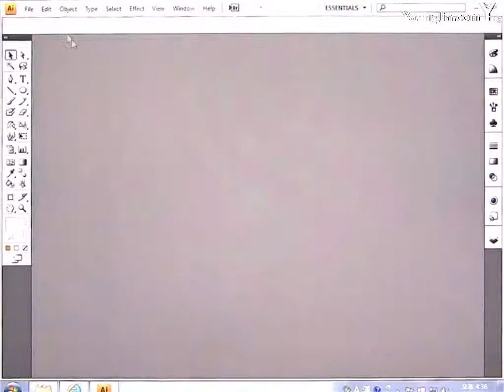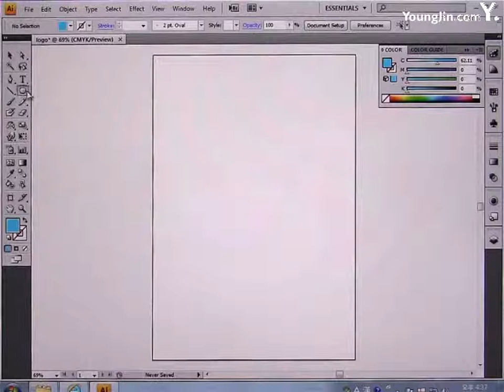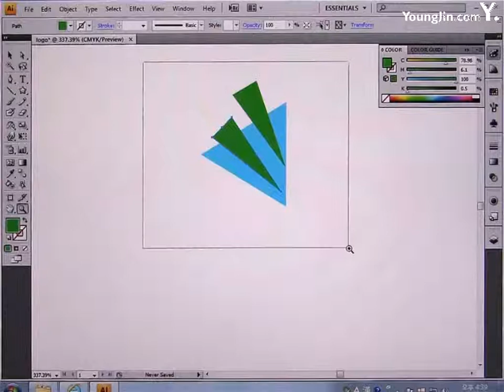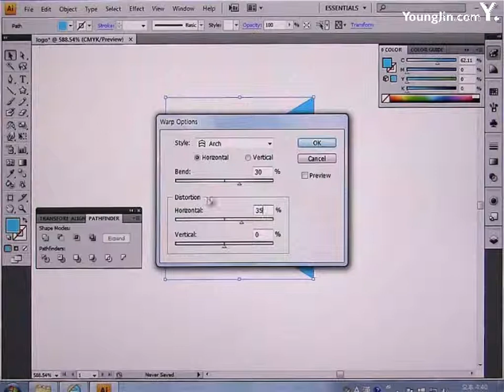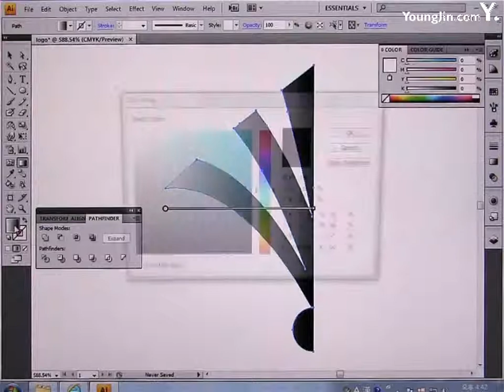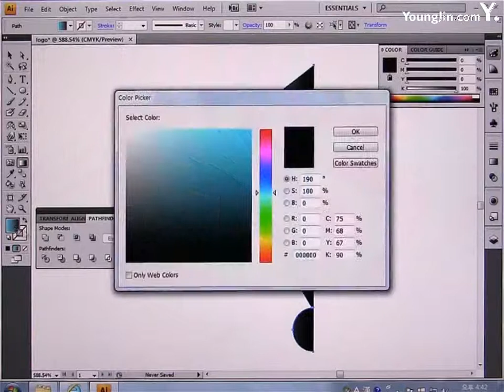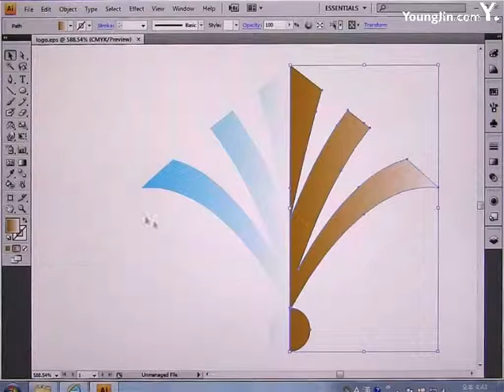2016년도_기출문제 2회 푸른바다 펜션(일러스트)